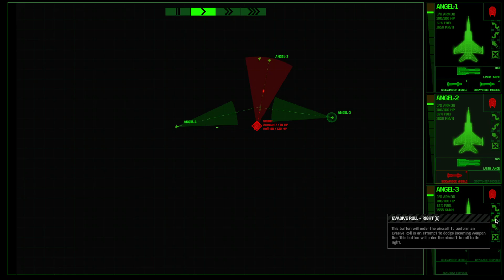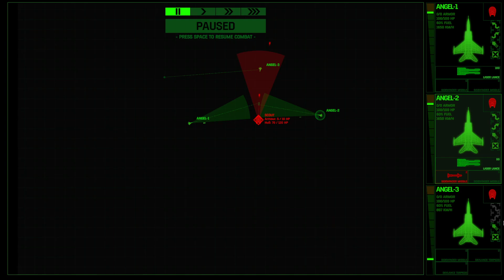Xenonauts 2 - Milestone 4 Every Man Play Through ep. 15 Base, Research Scout recovery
Xenonauts2 - Milestone 4 - "Every man" play through
Developed by Goldhawk Interactive
Published by Hooded Horse

Note this is a video using Milestone 4 release

Early access version of the game, these will be  an "every man" series covering the current active amount Game time (approximately 250 days).

This will be a series played on Soldier difficulty to allow you to see a game in progress and the decisions that can make a huge difference in your later points of the game.

0:00 Recap, Base Review status, Soldiers, Etc. - pass time
0:44 Research drop Alien Origins - read out, new research, stuff I can build, pass time
4:05 Research Drop Mantid Autopsy - read out - new research, Engineering project, pass time
6:10 Soldier check, Engineering, pass time
7:38 UFO intercept - Air Battle
10:00 Deciding on Recovery or base, Can I do both?
11:00 Going for Recovery mission
11:20 Turn 1 - Clear 3 as exit ship -  get shot up
16:22 Turn 2 - Advance, spot one move for cover
20:16 Turn 3 - Advance, Clear one, where are the rest?
23:59 Turn 4 - Advance, Looks like no other "live" aliens outside the ship
27:28 Turn 5 - Advance, Looks like no other "live" aliens outside the ship
30:33 Turn 6 - Advance, Clear area in front of UFO (no aliens alive out here)
33:27 Turn 7 - Advance, Stacking up on UFO Door
35:35 Turn 8 - Breach UFO, Get 3, Get a WIA Because I got in a hurry End combat
38:05 A.A.R. screen, RTB
38:58 Soldiers Review
40:05 Review, Plans, Sign off

This game will continue to evolve as there is more feed back from the playing community. More content and Game play is already being worked on and planned so the final game will be bigger and better experience when published.